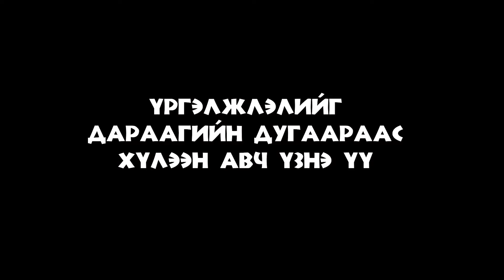ДЭ НЭЭКСТ ЛЭВЭЛ ПЭЛЭЭЕ | GTA V EP-5 | SOLO RP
‍🔧MY SETUP GEAR:
Headset - X1beria XL
Main Monitor - ASUS VG248QE 24